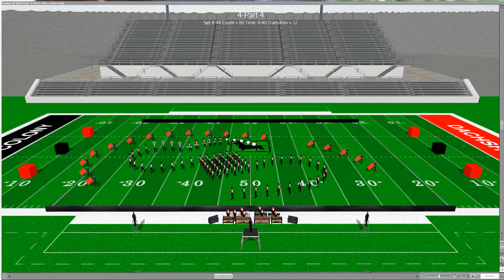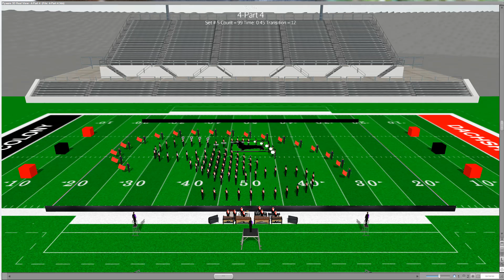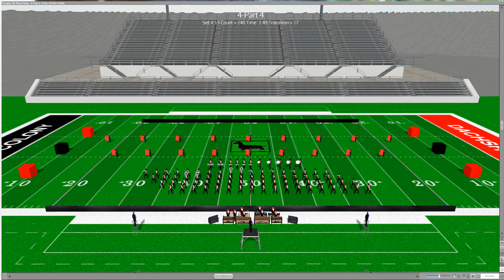Vampire Hunter 2018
This is Vampire Hunter by Luke McMillan.